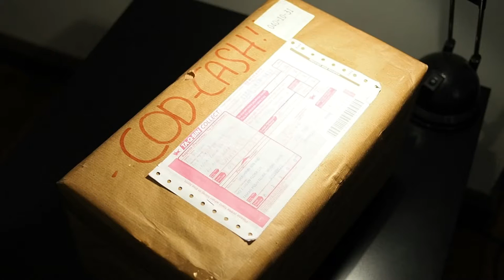First Unboxing: DJI OSMO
Just got this in the mail and its time for an unboxing!